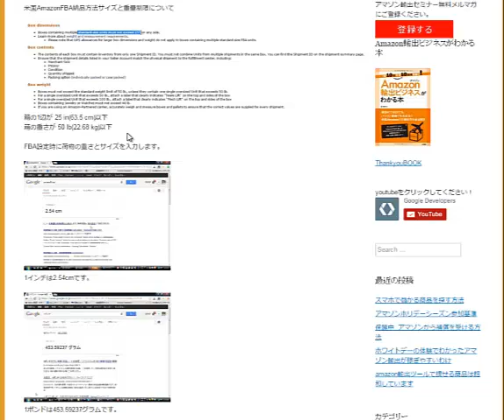AmazonFBA納品方法サイズと重量制限について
現在は新型コロナウィルスによる規制で更に厳しい制限が適用されています。
1日10分で月10万を稼ぐ！amazon輸出ビジネスがわかる無料セミナー